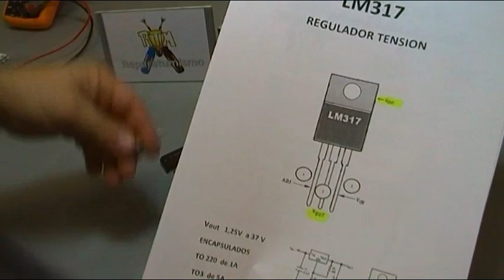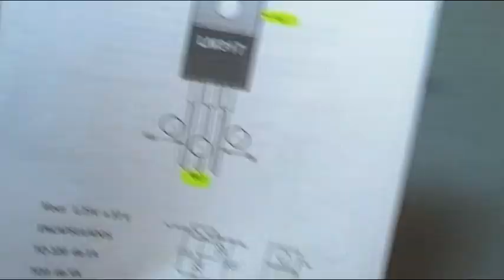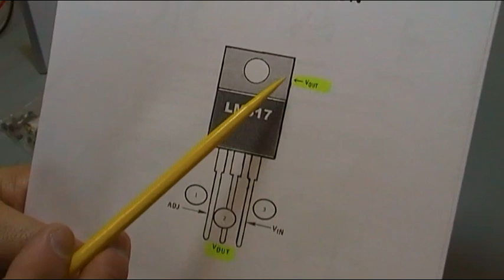REGULADORES DE TENSION LM317 y LM338 - 3 DETALLES A TENER EN CUENTA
Vídeo dedicado a 3 detalles que tenemos que tener en cuenta sobre los reguladores de tensión LM317 y LM338.

1º Que aunque un regulador de tensión pueda llegar a 1 A o 5 A no sacaremos de el los 5 A si los elementos restantes de la fuente no los soportan, como es el transformador y el puente de diodos.

2º Que la chapa metálica del IC debe estar AISLADA de la  chapa  y aletas de refrigeranción, ya que la placa metálica del IC es también su terminal de salida.

3º Que algunos  LM338 chinos pueden venir con el patillaje invertido, el de AJUSTE por el de ENTRADA por lo que pueden volvernos locos al ver que no funcionan, tenedlo en cuenta.

La fuente tiene ya muuuuchos años construida en 1985 y mejorada algunos años despues, pero funciona perfectamente.
cuelgo el nuevo link de desacarga de la memoria original que hice en FP1.